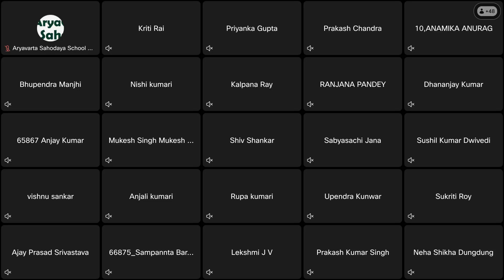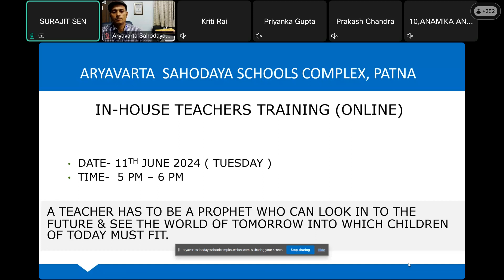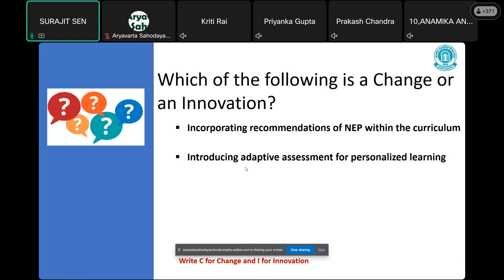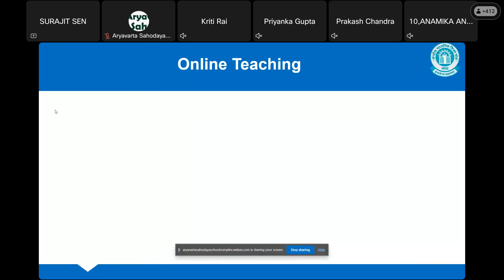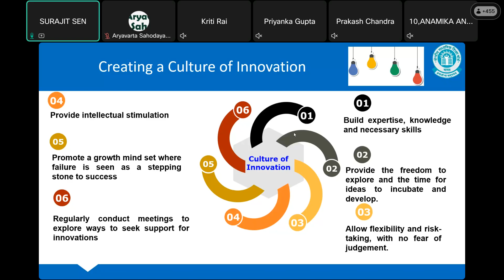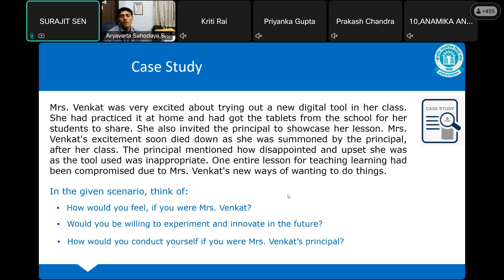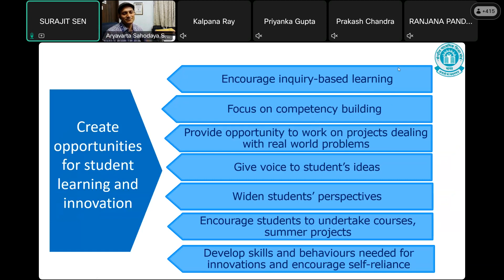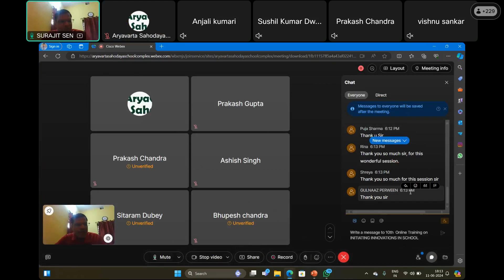10th Online Training on INITIATING INNOVATIONS IN SCHOOL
10th  Online Training on INITIATING INNOVATIONS IN SCHOOL
RP - MR. SURAJIT SEN